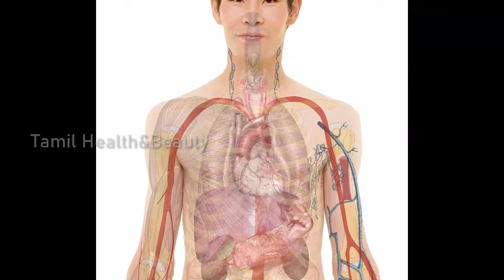தினமும் ஒரு நெல்லிக்காய் சாப்பிட்டால் என்ன ஆகும் ?_Amazing health benefits of Amla _Tamil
Tamil Health&beauty
tamil health&beauty
health&beauty tips
latest health tips in tamil
today health tips in tamil
today beauty tips in tamil
latest beauty tips in tamil